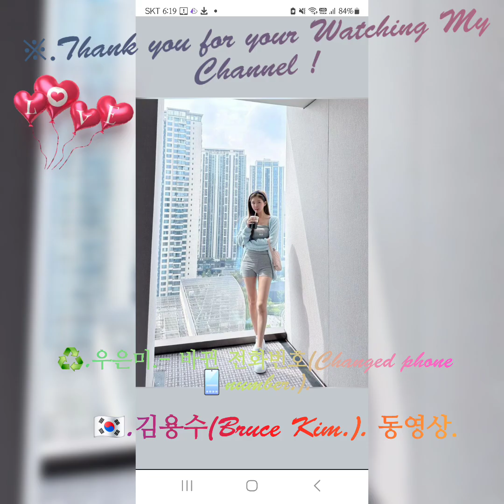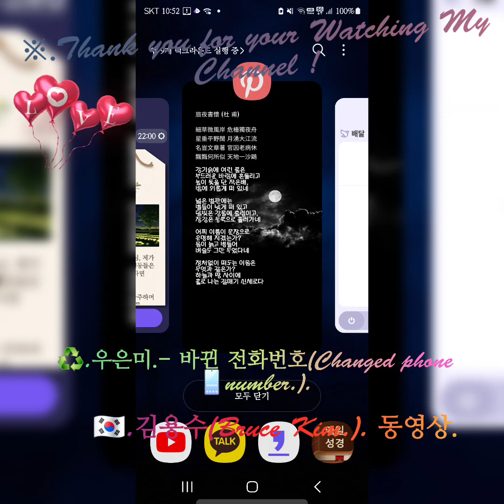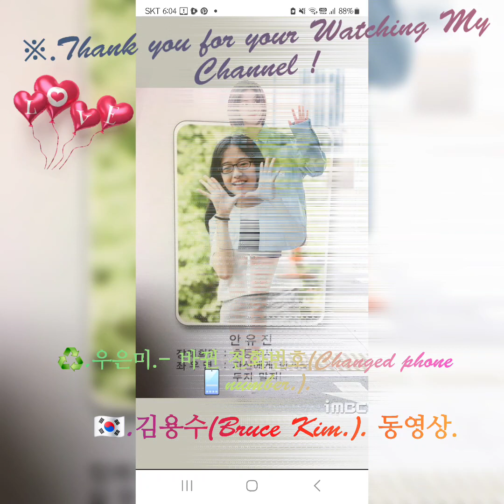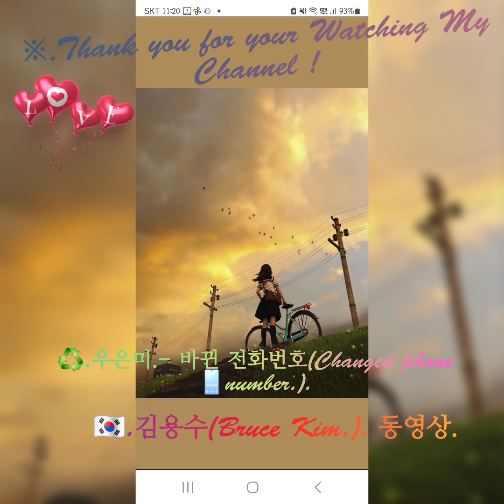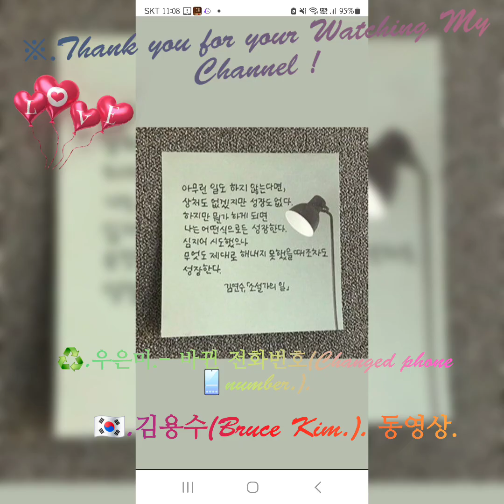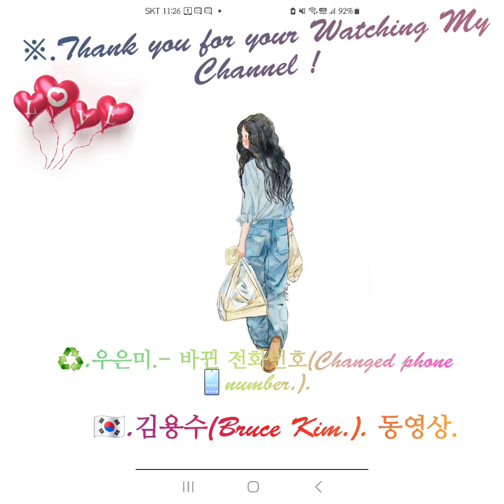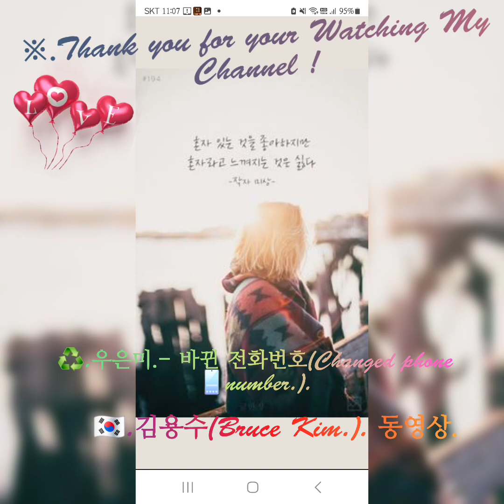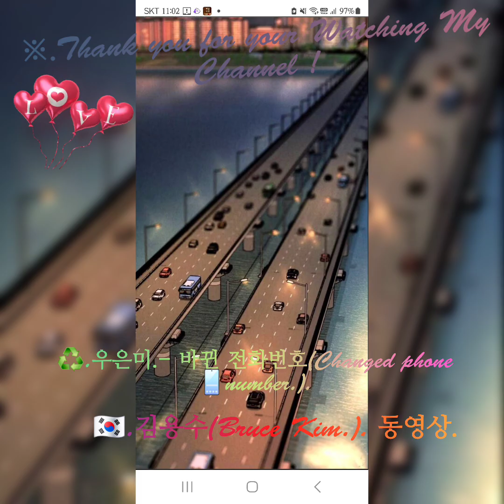♻️.우은미.- 바뀐 전화번호(Changed phone 📱number.). 🇰🇷.김용수(Bruce Kim.). 동영상.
@삶이 있는 한, 희망은 있다.  - 키케로.